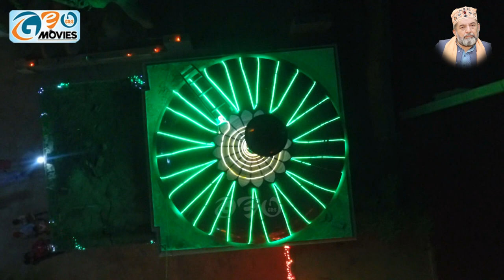Muqam E Ali Ko Samjhna Hai Mushkal - Inamullah Saeed ullah Qawwal 2020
Geo Movies OKara 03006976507 👍  Follow